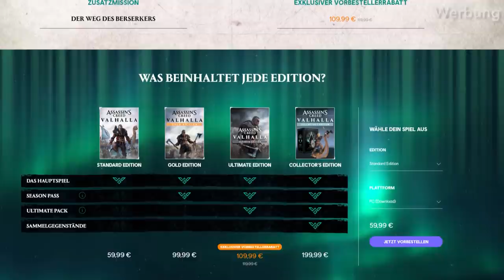Neue Shooter, Actionspiele und große Content-Updates - Trailer-Rotation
In der Trailer-Rotation zeigt euch unser Redakteur Christian Fritz Schneider spannende Trailer zu aktuellen und kommenden Spielen und liefert begleitende Infos zu den Games.

Mit dabei ist in dieser Folge unter anderem Disintegration, Ghostrunner, The Last of Us 2 und das Remake von Destroy all Humans. Auch die neue Mortal Kombat 11 Erweiterung Aftermath, die jüngsten Content-Updates zu Star Wars Battlefront 2 und Jedi: Fallen Order sowie der nächste DLC für Total War: Warhammer 2.
Auch das erste Gameplay zum Amazon-Shooter Crucible ist dabei, zudem gibt es zwei neue Trailer zu Star Citizen und jeweils ein neues Video zu Dual Universe, Deep Rock Galactic und Subnautica: Below Zero. Auch Dirt 5 und der neue Shooter EvilvEvil sind Teil dieser Trailer-Rotation.

Inhaltsüberblick und Timecodes:

- Endlich der Story-Trailer zu Disintegration (0:12)
- Ghostrunner könnt ihr bis zum 13.5. selbst spielen (2:01)
- Gameplay & Termin zum Remake von Destroy all Humans (2:44)
- Total War: Warhammer 2 hat einfach tolle Trailer (3:42)
- Jetzt wird auch Frankreich in World War Z überrannt (5:29)
- Das erste Gameplay aus Maid of Sker (7:31)
- Mortal Kombat 11 bekommt ein teures Story-Addon (9:11)
- The Last of Us 2 macht uns schon im Trailer fertig (11:31)
- Das ist Amazons neuer Ego-Shooter Crucible (13:30)
- Star Citizen im Doppelpack sieht wieder super aus, liefert aber wenig (15:10)
- Subnautica: Below Zero hat einen neuen Story-Anfang (16:43)
- Ist Dual Universe das nächste Star Citizen? (17:43)
- Warum ist nur Dirt 5 von den neuen Xbox-Spielen hier dabei? (21:04)
- EvilvEvil ist ein neuer Ego-Shooter mit Vampiren (22:14)
- Kostenloses Content-Update für Jedi: Fallen Order (23:33)
- So geht Battlefront 2 zu Ende (24:21)
- Deep Rock Galactic ist fertig, aber was ist es? (26:09)